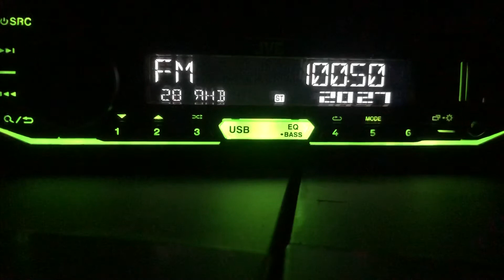[Tropo] 100.5 Русское Радио г.Усть-Каменогорск (1 Квт), dist 270 km. Ant 6-el yagi. 28/01/2022г.